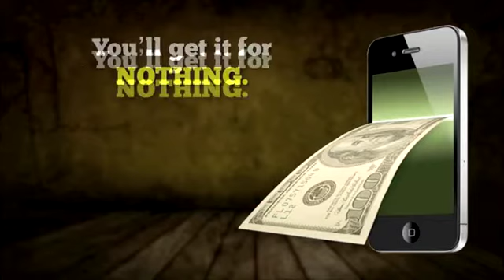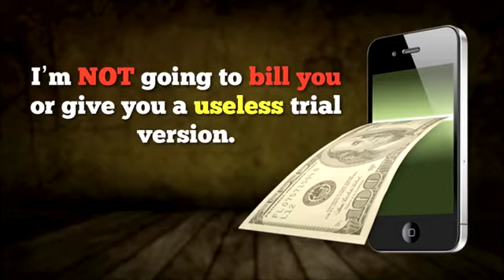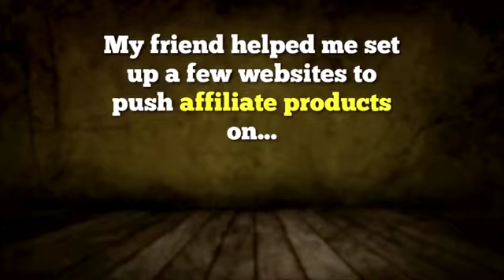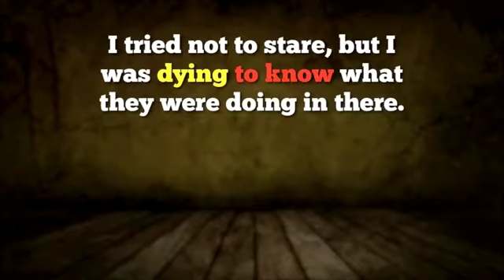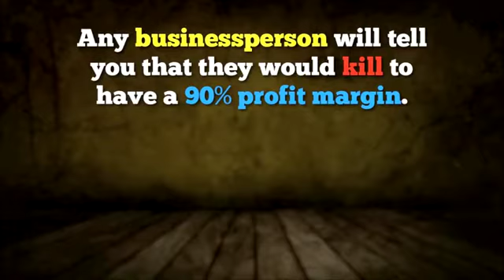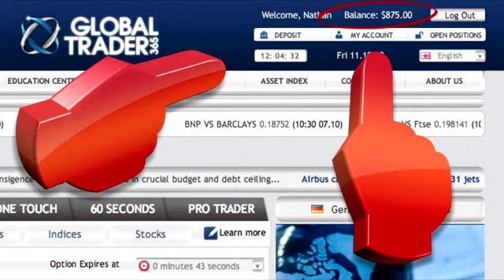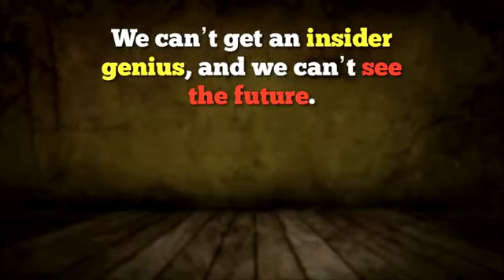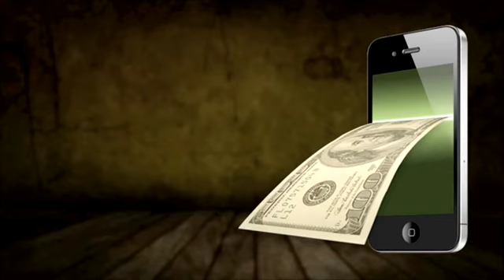Free Cash App - The TOP Free Binary Options System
Free Cash App | Free Cash App Review | Is it Worth it?
Free Cash App, Any Worth? Read my Uncensored Free Cash App Review & Learn The True About Free Cash App Download! Free Cash App Proven Method
binary option
binary options strategies
binary option trading
binary options trading platform
binary option signals
trade binary options
best binary options broker
trading platform
binary options reviews
trading systems
best trading platform
binary options trading strategies
binary trading strategies
binary options forum
binary options trading system
swing trading
trading online
binary trade
nadex binary options
binary option broker
trading for dummies
trading currency
binary options daily
trading stocks
trading commodities
digital options
trading simulator
equity trading
trading fx
stock trading online
binary options trading systems
binary option trading strategies
trading oil
paper trading
binary options broker
binary options demo account
trading for beginners
options
forex binary options
online trading
forex day trading strategy
forex day trading alert
forex day trade
forex trading
forex trading forex
spot forex trading
automated forex trading
forex trade
forex trading courses
forex trading risk
forex trading alert
forex trading systems
forex market
currency forex market trading
forex markets
forex market price
emerging forex market trading
currency forex market
forex market trade
forex market maker
online forex market
trading binary options
trading
binary options scam
cfd trading
forex trading strategies
options trading
day trading
trading stock online
options traders
banc de binary
future trading
fx trading
futures trading
binary options demo
currency trading
trading software
share trading
forex trading
futures
carbon trading
call option
binary options wiki
trading platforms
binary options software
free binary options signals
put option
any option
commodities trading
trade forex
fx options
binary stock trading
how to trade binary options
what is a binary option
trade option
binary trading scams
spread trading
binary options uk
binary options guide
option trading
binary option brokers
commodities options trading
binary trading reviews
what are binary options
binary options xposed
binary options trading signals
trading money
commodity trading
algorithmic trading
trading strategies
trading options
trading tools